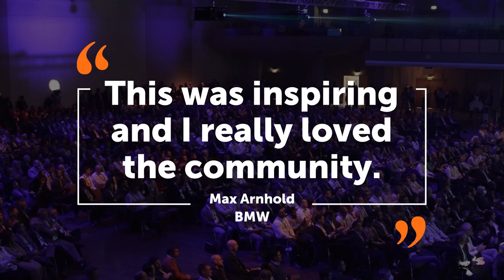2023 Coupa Inspire Americas - Join Us!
Accelerate Performance. Unlock Purpose.

Coupa Inspire is the global community event where forward-thinking leaders from the supply chain, procurement, finance, treasury, and IT come together to harness the power of spend to transform business and the world. Register now!